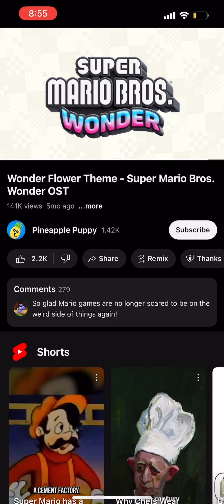Bad piggies and mario wonder wonderflower theme mixed up together